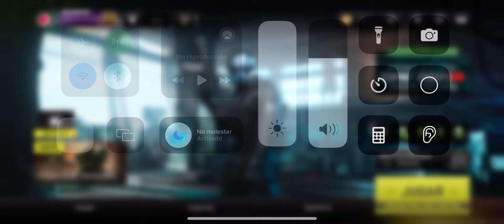✅🥇Warzone Mobile: Activar o Desactivar Chat de Voz y Proximidad 🔴 ¿Cómo activar Chat de Proximidad?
➤⭐⏫☝️✔️♻️⭐❤️ Aprende a Activar el Chat de Voz en COD Warzone Mobile y tambien a Desactivar Chat de Voz.
Así puedes Activar o Desactivar el Chat de Proximidad en Call of Duty: Warzone Mobile